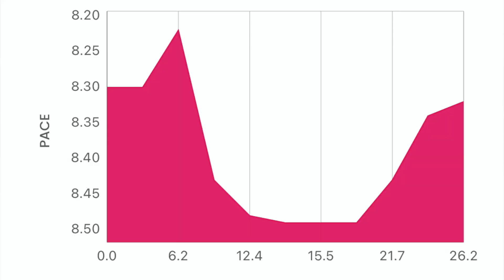London Marathon 2023 // THE STORY // A story of two half's and one like no other!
London Marathon 2023 was a marathon like no other and this is my story of how the day unfolded.

Were you running London or supporting, watching on TV?

Whilst i may be stating the obvious here are a few things to give a bit of a background to what just happened on Sunday 23rd April 2023.

1. Running a marathon is hard
2. Running a lifetime marathon personal best is even harder
3. Doing 1 & 2 is even harder in your 60's
4. The running another marathon after 1, 2 & 3 7 days later is taking it to a whole NEW LEVEL

Thank you all for the support on here and the incredible London crowds on that day that carried me round all the way where i was running for such a worthy cause PREVENT BREAST CANCER, where you can support on the link below.

If you enjoyed watching this in some way, i would really appreciate if you could support this channel by giving this video a like and share this with all you know.

Please support Prevent Breast Cancer charity with the below JustGiving link with my 2023 challenges, thank you!